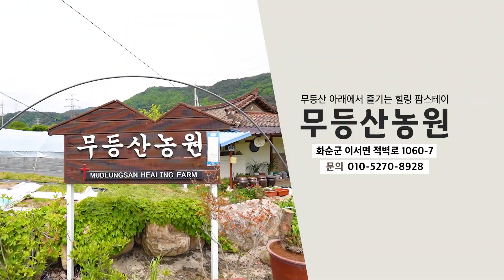[함께가게CF] 농업회사법인 비투윈무등산농원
상호 :  농업회사법인 비투윈무등산농원
주소 : 화순군 이서면 적벽로 1060-7
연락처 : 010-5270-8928